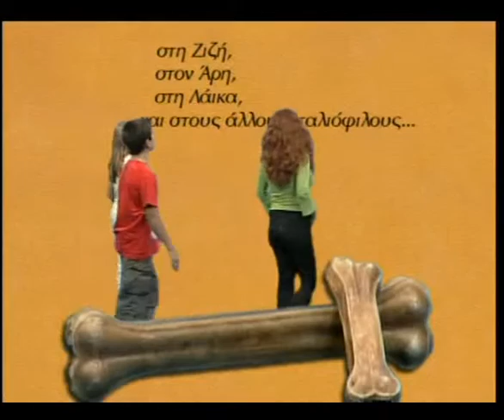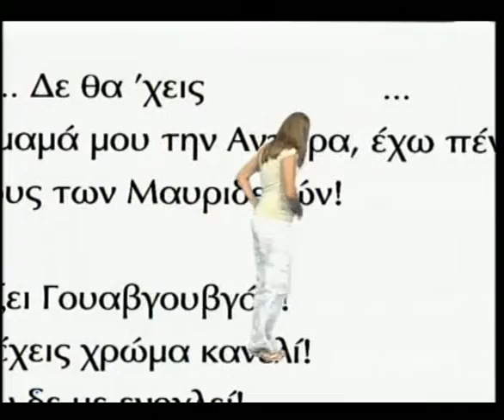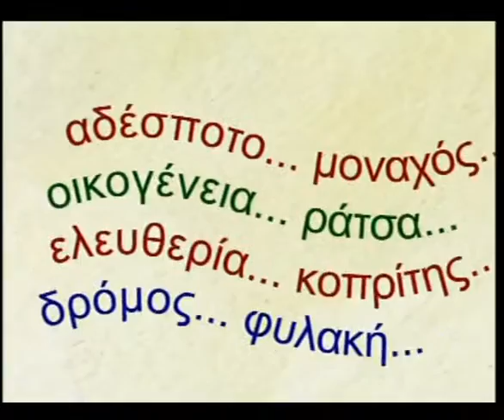Ιστορίες χωρίς τέλος - Εγώ ο Κανέλος